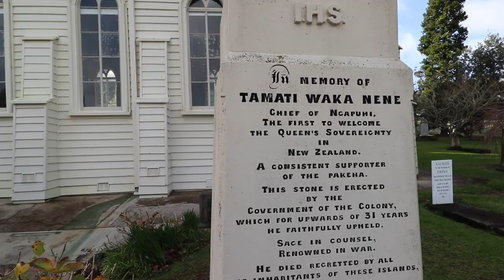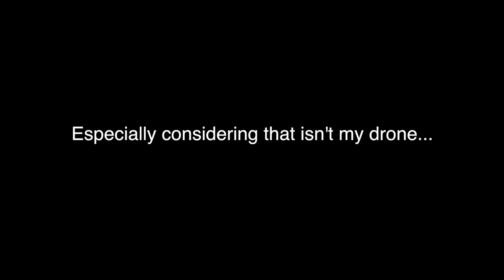This is the Oldest Building in New Zealand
The Mission House at Kerikeri is the oldest building in New Zealand... We are a young country ok! It was completed in 1822 as part of the Kerikeri Mission Station by the Church Missionary Society.
We stayed up in Russell for a long (birthday) weekend.